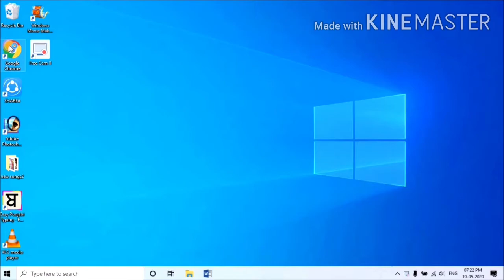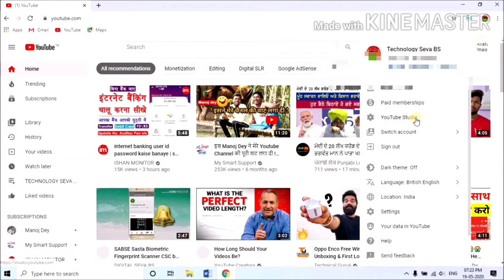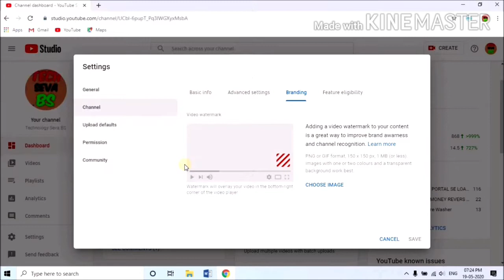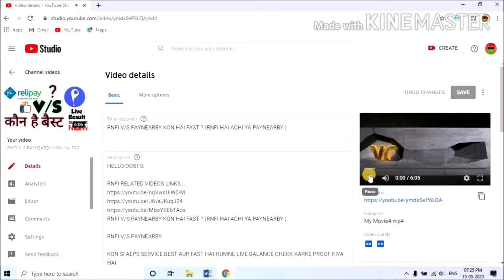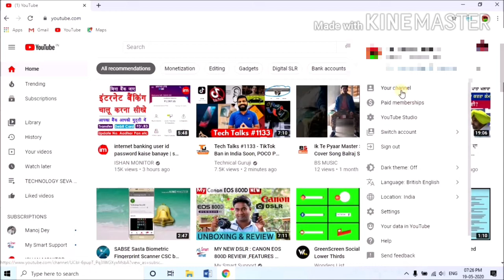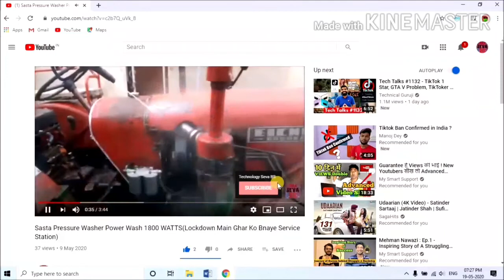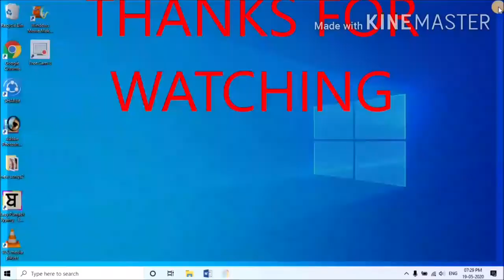YOU TUBE CHANNEL KA BRANDING LOGO KAISE BANAYE ( HOW TO MAKE BRANDING LOGO ON YOU TUBE CHANNEL)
Hello Dosto

IS VIDEO M MENE APKO DIKHAYA HAI KE KIS TRA SE APP APNI VIDEO KE NEECHE APNA LOGO SHOW KR SAKTE HO .JAISE KE IS VIDEO MAIN DIKHYA GAYA HAI..